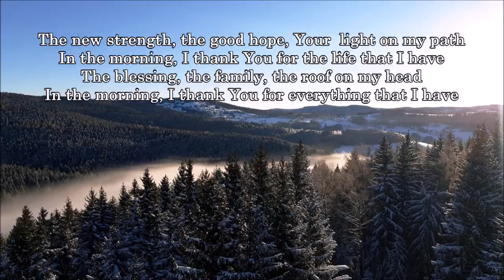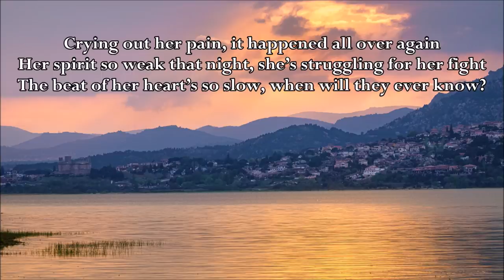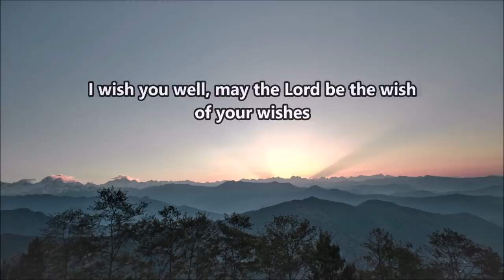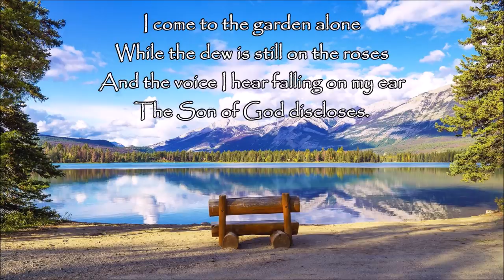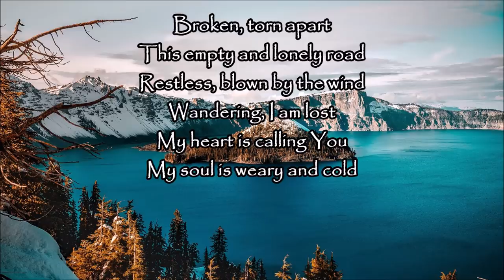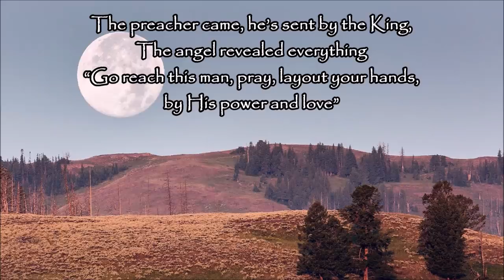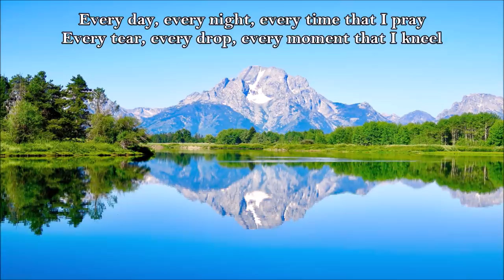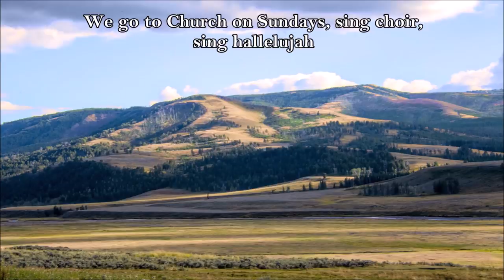9 Hours Gospel Worship and Praise Songs - Thank You, Lord. by Lifebreakthrough